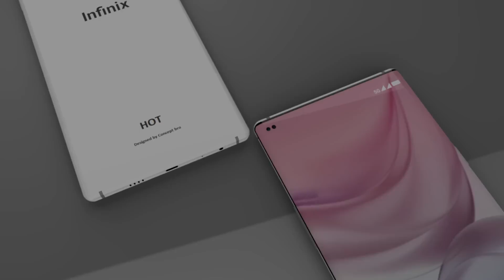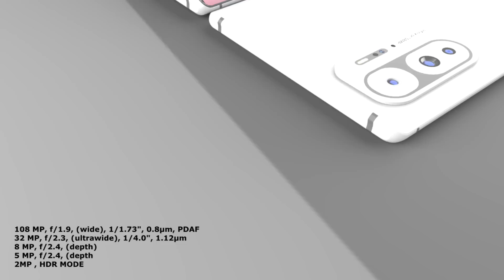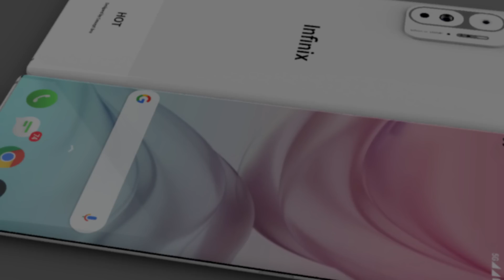Infinix Hot 11 Pro First look, 5G, Snapdragon 750G, 108 MP Camera, 6000mAh Battery, Price, Launching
Infinix Hot 11 Pro First look, 5G, Snapdragon 750G, 108 MP Camera, 6000mAh Battery, Price, Launching Date,
120Hz Reafresh rate, 60W Fast Charging support, Full Specifications.

Infinix Hot 11 Pro comes with a 6.8-inch touchscreen display with a resolution of 1080x2460 pixels at a pixel density of 480 pixels per inch (ppi) and an aspect ratio of 20.5:9. Infinix Hot 11 Pro is powered by a Qualcomm Snapdragon 750g (8nm) 2.3GHz 8/8 Kryo 470 gold/silver Adreno 618 GPU processor. It comes with 8GB of RAM. The Infinix Hot 11 Pro runs Android 11 and is powered by a 6000mAh battery. The Infinix Hot 11 Pro supports proprietary fast charging.

As far as the cameras are concerned, the Techno Spark Power 3 on the rear packs a 108-megapixel primary camera and a second 64-megapixel + 20MP + 5MP camera +2MP HDR . The rear camera setup has autofocus. On the front, the Infinix Hot 11 Pro packs a 32MP+20MP megapixel primary Camera.

 🎵 Track Info:
Title: The Clock (instrumental) by RYYZN Genre and Mood: Hip Hop & Rap + Sad

Infinix Hot 11 Pro Trailer Trainding in USA, India, Pakistan, China, Bangladesh, Indonesia, turkey, Russia, England, Nepal, Thailand.